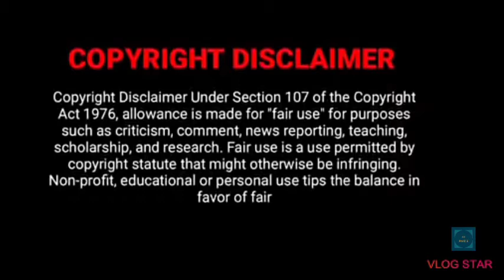I am a ridder song || Ghost ridder movie scene || Gaddi Lamborghini Song